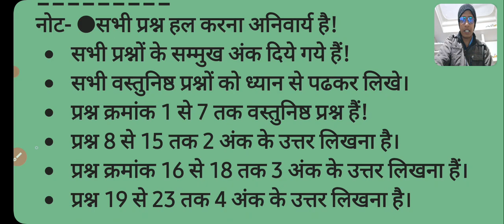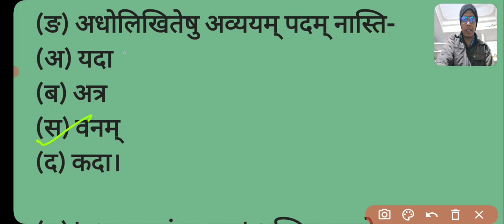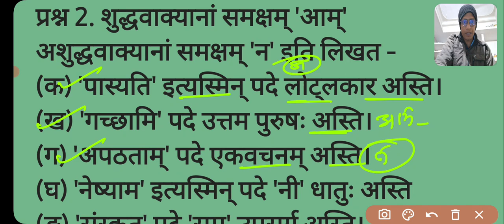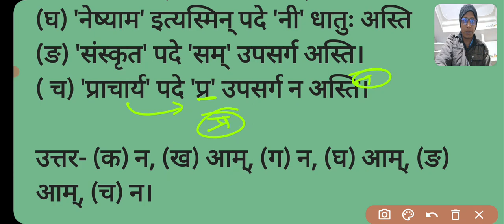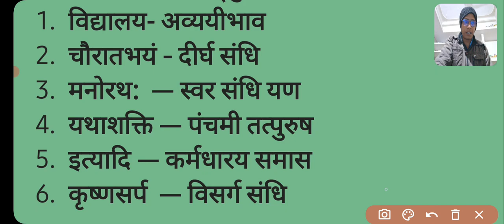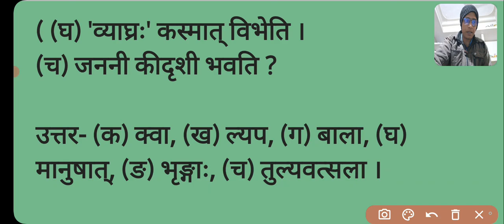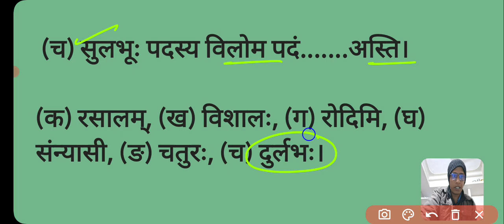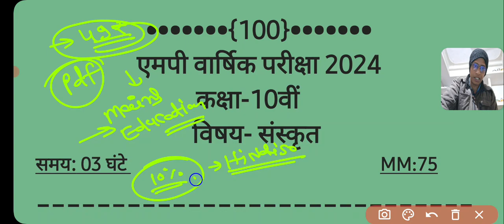संस्कृत कक्षा 10वीं वार्षिक परीक्षा 2024 एमपी बोर्ड का पेपर हल सहित!Sanskrit class 10th solved paper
संस्कृत कक्षा 10वीं वार्षिक परीक्षा 2024 एमपी बोर्ड का पेपर हल सहित!Sanskrit class 10th solved paper 2024
Sanskrit most important question varshik pariksha mp board 2024
modal paper solution class X subject Sanskrit
Sanskrit most important questions class 10th mp board